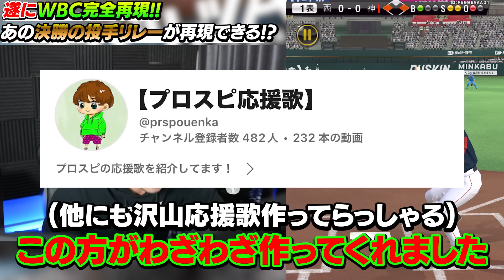全ユーザー待望の完全再現！！侍ダルビッシュ有が登場したので超念願のWBC決勝投手リレーが！？【プロスピA】# 1262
応援歌作ってくれた人のチャンネル

〒107-6228
【V.I.P】　宛